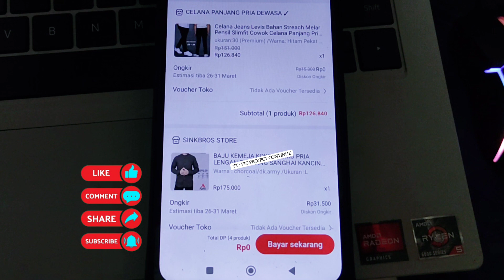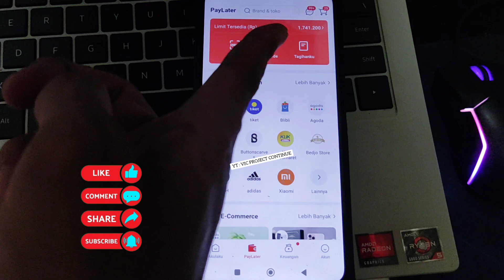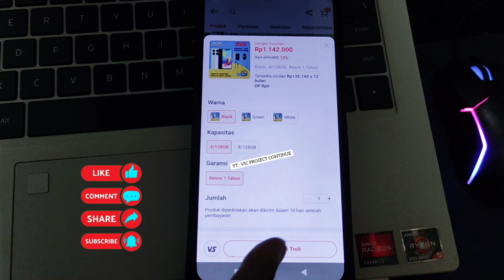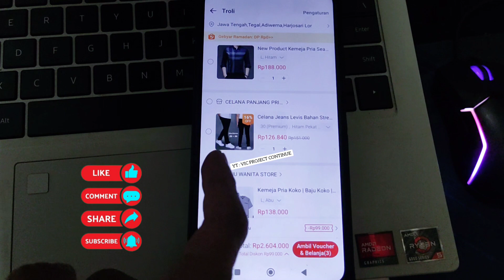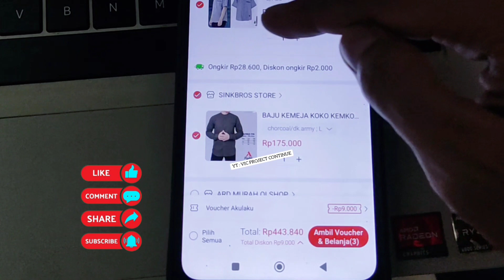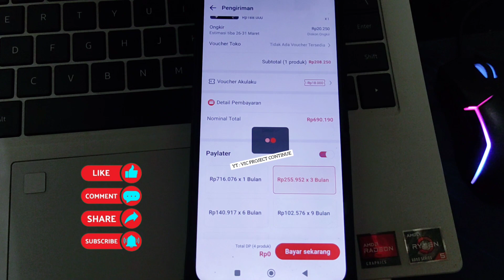Cara Belanja di Akulaku Tanpa DP 100% Berhasil | Terbaru 2024